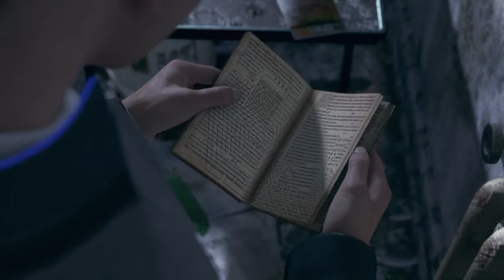Detroit: Become Human 底特律: 變人-(14)巢穴